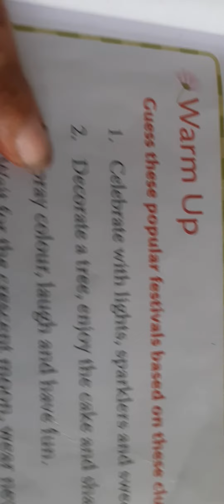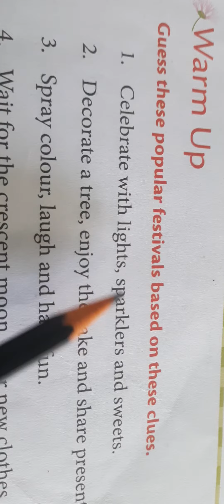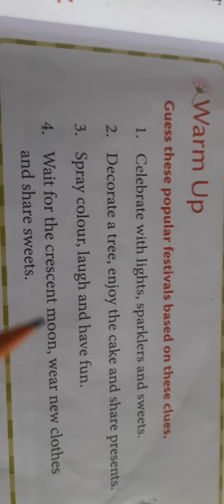Raintree English course book 3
The festivals of Dolls